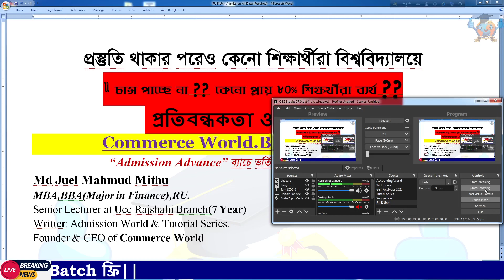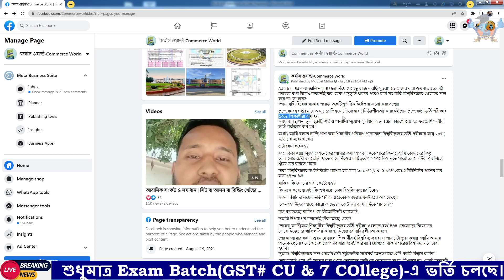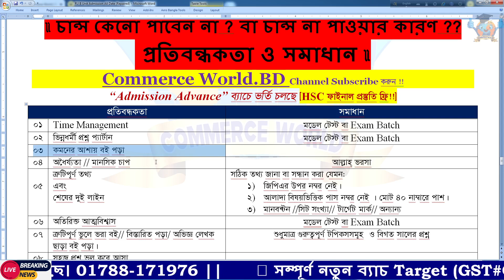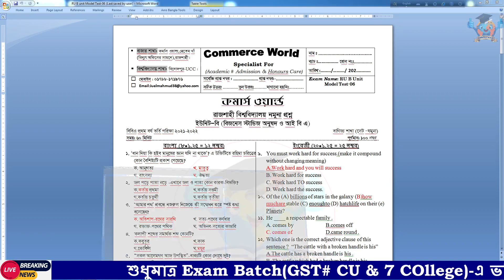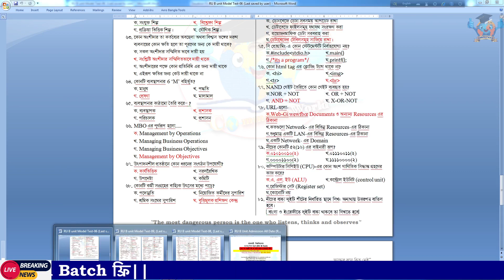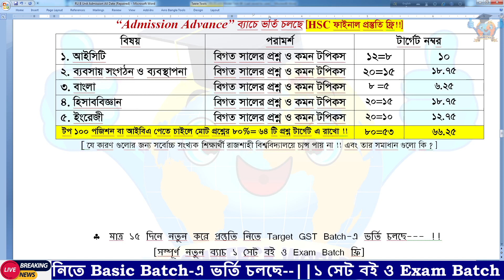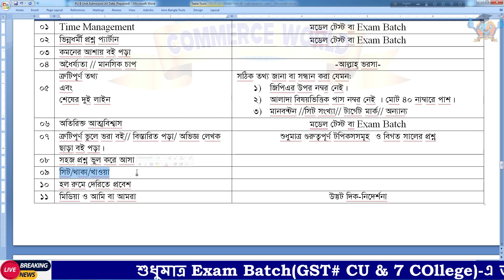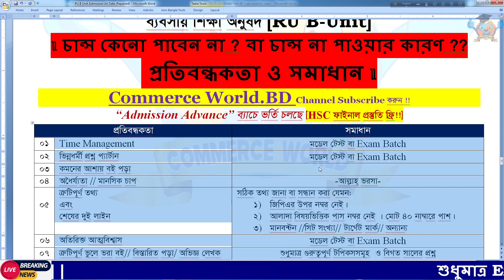কেনো ৮০% শিক্ষার্থী প্রতিযোগীতামূলক ভর্তি পরীক্ষা গুলোতে ব্যর্থ ??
ঢাবিসহ_সাধারণ_কৃষি_প্রযুক্তি_বিশ্ববিদ্যালয়_চাকরির_পরীক্ষাসহ সকল প্রতিযোগীতামূলক পরীক্ষায় হরহামাশায় আমরা দেখতে পাই প্রায় ৮০% শিক্ষার্থীরাই অকৃতকার্য হয়েছে। কিন্তু কেনো এমন বড় ধরনের বিপর্যয় আমরা প্রত্যেক বছর লক্ষ্য করছি;তা নিয়ে এখন পর্যন্ত কোনো ধরনের বিস্তর গবেষণা বা রিপোর্ট
প্রকাশ করা হয়নি।
আমি ব্যক্তিগত ভাবে মনো করি এই বিষয়টি নিয়ে কারো না কারো কাজ করা উচিত ।। আমি ব্যস্ততার মাধ্যে একটু খানি তুলে ধরেছি মাত্র ।

M𝙞𝙨𝙨𝙞𝙤𝙣 DU to GST  এর জন্য নতুন স্পেশাল ব্যাচে ভর্তি চলছে---।
১) 𝗕𝗮𝘀𝗶𝗰 𝗕𝗮𝘁𝗰𝗵[𝑪𝒍𝒂𝒔𝒔+𝑬𝒙𝒂𝒎+𝑴𝒐𝒅𝒆𝒍 𝑻𝒆𝒔𝒕+ 𝑩𝒐𝒐𝒌 𝑭𝒓𝒆𝒆]

২) 𝗠𝗼𝗱𝗲𝗹 𝗧𝗲𝘀𝘁 𝗣𝗿𝗼𝗴𝗿𝗮𝗺[𝑴𝒐𝒅𝒆𝒍 𝑻𝒆𝒔𝒕+ 𝒔𝒐𝒍𝒗𝒆 𝑪𝒍𝒂𝒔𝒔+ 𝑩𝒐𝒐𝒌 𝑭𝒓𝒆𝒆]

🛑 গুরুত্বপূর্ণ ক্লাস লিংকঃ
আর্থিক বিবরণী বিশ্লেষণ : 𝗔𝗰𝗰𝗼𝘂𝗻𝘁𝗶𝗻𝗴 𝗤𝘂𝗲𝘀𝘁𝗶𝗼𝗻𝘀 𝗖𝗵𝗮𝗹𝗹𝗲𝗻𝗴𝗲.

HSC' 2023 তোমাদের Telegram গ্রুপে জয়েন করো !!